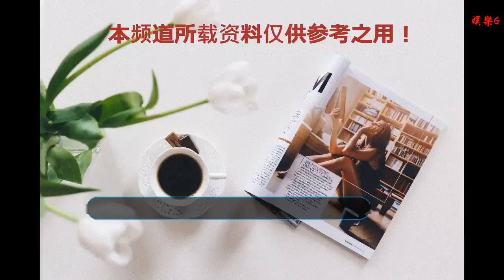少年廚神向你發起挑戰——《悅享“食”刻》今晚播出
谢谢！

      原標題：少年廚神向你發起挑戰——《悅享“食”刻》今晚播出
            在你眼中，做飯的人應該是這樣

至少是個成年人吧，因為
做飯似乎是件危險的事兒
比如

又比如

于是，在家里，只能是你來搞定
但是，看看別人家的孩子
是不是很羨慕呢？

始創于英國BBC的Master Chef，
有個衍生兒童版Master Chef Junior

參加的寶寶只有8-13歲
其實，我們中國的孩子是可以很棒的
今天，我們的節目中
就走進了一位少年廚神

看看片魷魚這手起刀落的架勢
頗有幾分功力呢

看這花刀，還不錯吧？

先來看看小金信今天用
安利皇后鍋
給我們帶來的兩道菜

更多精彩還是晚上看節目吧~
每周5分鐘
跟《悅享“食”刻》
一起學做菜
如果您也有拿手菜
可以通過《第一消費》的官方微信
報名參加哦~